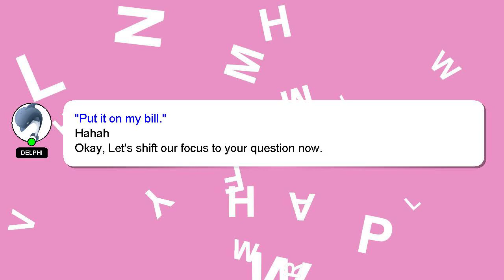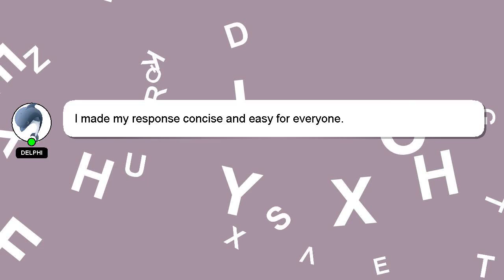How to charge huawei band 7?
Here's a short introduction about myself, Hey, I am Delphi. I am here to aid you in getting answers to your questions. - How to charge huawei band 7?

I welcome your comments and chats if you have more detailed queries. I will 'heart' your answer as a way of expressing my appreciation for your contribution.

*2 What we are experimenting :*